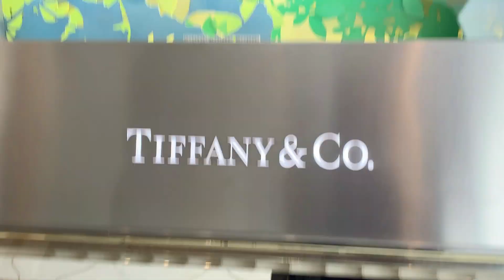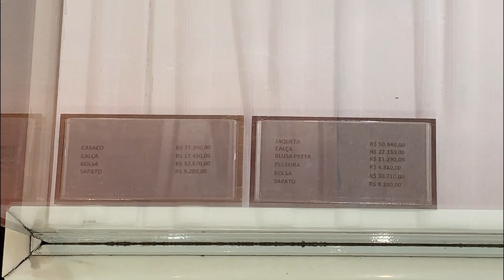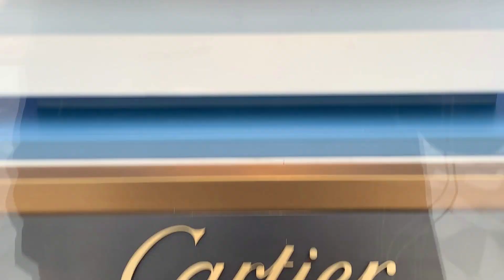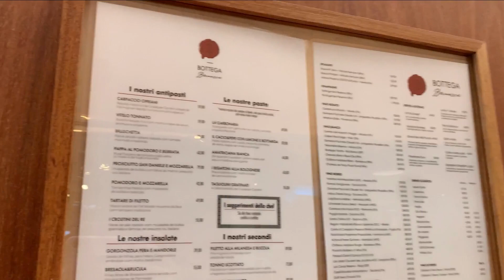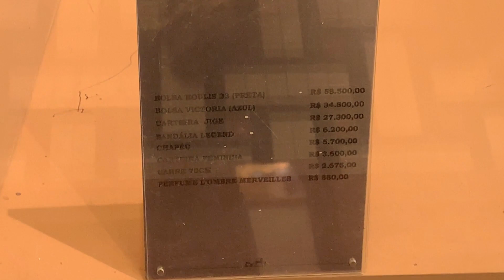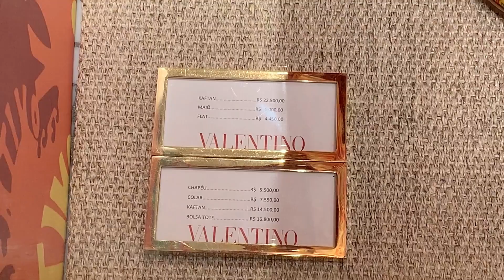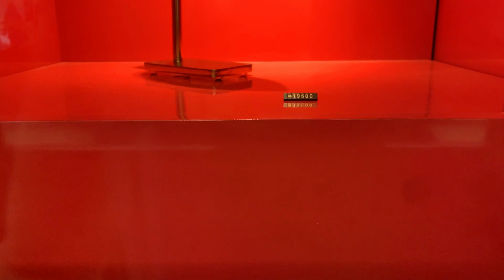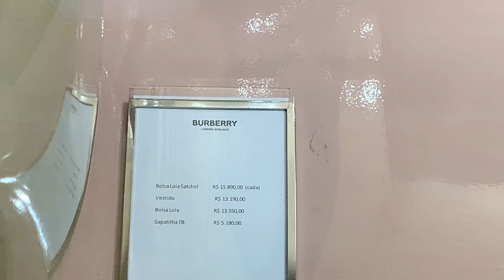SHOPPING IGUATEMI SP | Tour no Shopping mais antigo de São Paulo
Bora comigo fazer um tour no Shopping Iguatemi São Paulo? Vou mostrar para vocês os preços dos looks, bolsas, sapatos e acessórios de marcas de  luxo conhecidas como Tiffany, Gucci, Chanel, Dolce & Gabbana, Bottega Veneta, Cartier, Saint Laurent, Michael Kors, Louis Vuitton, Hermès, Alexandre Birman, Valentino, Prada, Christian Louboutin, Jimmy Choo, Burberry. Mostrei mais as vitrines, pois muitas não deixam gravar dentro da loja e tudo bem, respeitamos. Inaugurado na década de 60, o Shopping Iguatemi São Paulo foi o primeiro do Brasil (alguns dizem que foi o Shopping do Méier, no Rio de Janeiro).

👉 Gostou e quer apoiar o canal? Mande um Valeu Demais nos comentários.

Sobre meu canal:
Olá pessoas, sejam bem vindas ao meu canal, me chamo Marcela Bevilaqua.
Farei vídeos sobre moda, provador Renner, Zara, C&A, Riachuelo, Amaro, vídeos de beleza, tour, vlog ...enfim, se você gosta desse tipo de conteúdo, inscreva-se e ative as notificações para não perder nenhum vídeo, okay?

Lembrando: Vídeos novos toda Segunda, Quarta e Sexta às 18h.
E fique a vontade de deixar sugestões de vídeos, farei com o maior prazer =)

mahbevi
- Parcerias -

Beijos,
Mah.